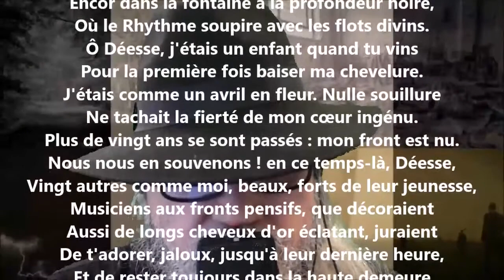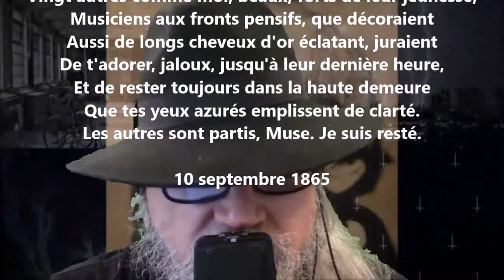À la muse - Théodore de Banville lu par Yvon Jean